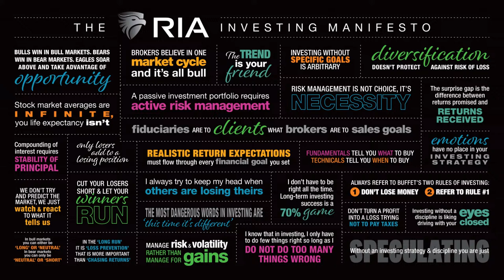4-19-24 Did You Pay Your Fair Share of Taxes?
Markets respond to Israel attack on Iran; Procter & Gamble disappoints; markets are in a churning phase. Fed rate decisions & market behaviors. How much do you really need to survive in retirement (What's your number?) Managing expectations, spending habits, and dependency on Social Securituy; the scinece & art of financial planning; retirement realities. The intimate process of deliverying financial plans; Candid Coffee preview. The three phases of retirement: Go-go, Slow-go, & No-go. Real Investment "'Shrooms." Tax Foundation survey: Do you pay your fair share of federal taxes?

3:12 - Markets' Respond to Middle East Tensions
14:31 - How Much Do You Really Need to Retire?
30:24 - Delivering Financial Plans & Real Investment Shrooms
44:31 - Do You Pay Your Fair Share?

Hosted by RIA Advisors Director of Financial Planning, Richard Rosso, CFP, w Senior Financial Advisor Danny Ratliff, CFP
Articles mentioned in this report:
"Are We On Japan's Path Of Stagnation?"
The latest installment of our new feature, Before the Bell, "Do You Buy or Sell Into the Bounce?" is here: